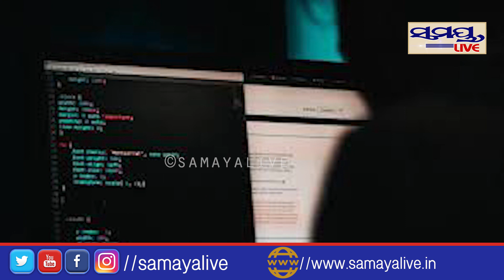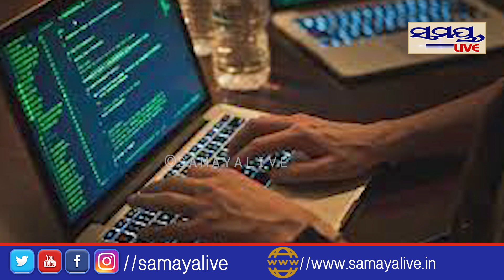୮୧ କୋଟି ଭାରତୀୟଙ୍କ ତଥ୍ୟ ଲିକ | Odia News Live Updates | Latest Odia News